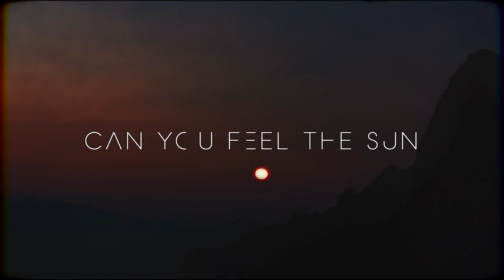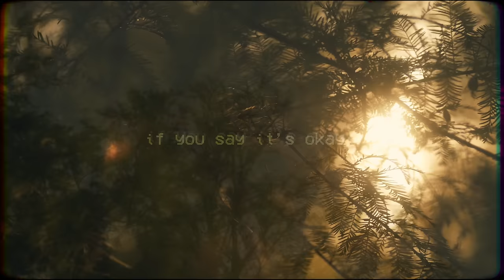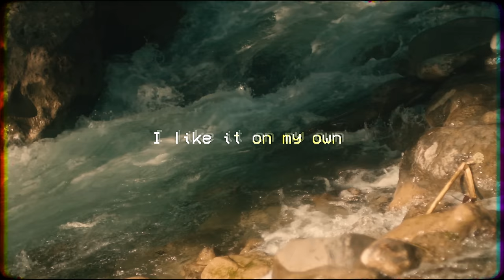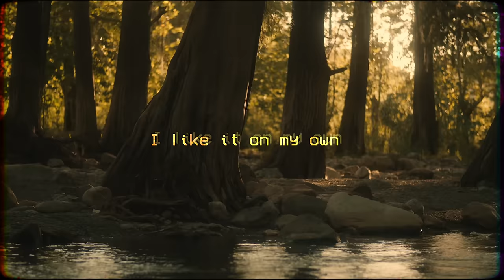MISSIO - Can You Feel The Sun (Official Lyric Video)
Directed by Diego Lozano

Production Company - Diego Lozano Films
EP - David Lozano

Cinematographer - Alan Ballesteros
Gaffer - Chuy Guillén

“Mother”
3D ARTIST - Alberto Samper
Art Director - Gerardo Emilio Sierra

Lyric Design - Valeria Vanilla
Lyric Animation - Jacob “JPEG” Weber
Colorist - Alex Winker

Filmed on location in “El Rio Ramos” in Santiago, Nuevo León.

Can You Feel The Sun Lyrics:

Below the willow tree is where I hide the darkest parts of me.They’re hiding underneath the broken lies that I just still believe.

Below the willow tree is where I sit and hate on my enemies. I drown ‘em in my dreams. I think it’s me who needs some humility.

I’m alone here.
Can you feel the sun?
I do, but I can’t see it.
Can you feel the breeze?
I don’t, but I believe it.
I don’t feel safe when I’m not alone.
And I know & I know what you’re thinking...I like it on my own.
But I’ll let you in if you say it’s okay.

Below the willow tree I get hung up on my insecurities.
Rose colored dopamine; my soul feels like it could be make believe.

Below the willow tree I search to find some sense of identity.This weeping willow tree, sits in silence, sheds no tears for me.

I’m alone for sure.
I’m lost to the world.